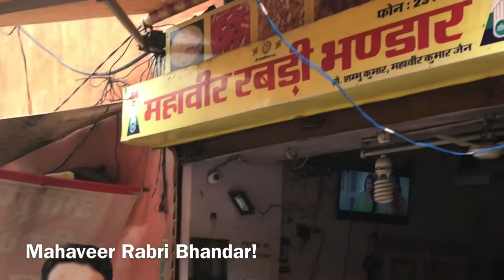Mahaveer Rabri Bhandar| 100 yrs old outlet Jaipur | Bejad Ki Roti + Alu Pyaz Ki sabji + Rabri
Mahaveer Rabri Bhandar
Authentic and Rustic. all I can say about this amazing place serving complete desi food for over 100 years.
Variety is spice of life, but when it comes to food you need not serve it in plenty, give the taste and happiness will even come with scanty.
more amazing content where we will together discover lovely People, Places, Culture & Cusines.